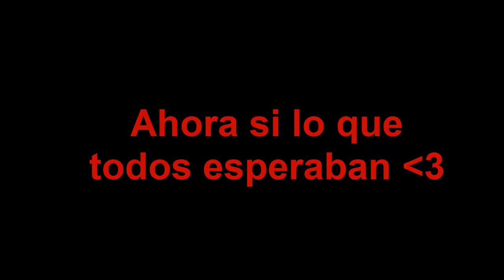Rakion un Mago con Suerte #14 + Tania VS Diablo99 Riiicoooo!!!!!!